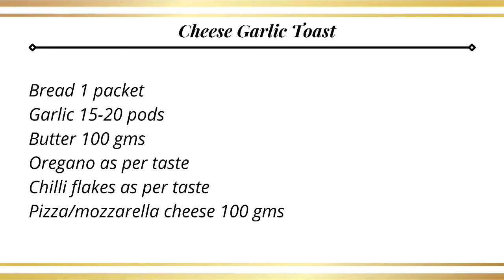Cheese Garlic Toast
Easy to cook, delicious in taste